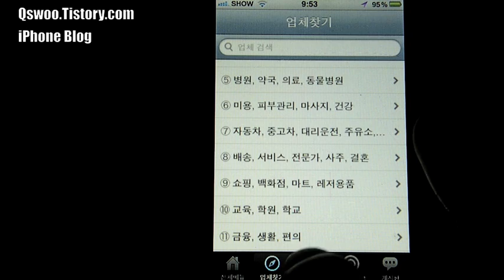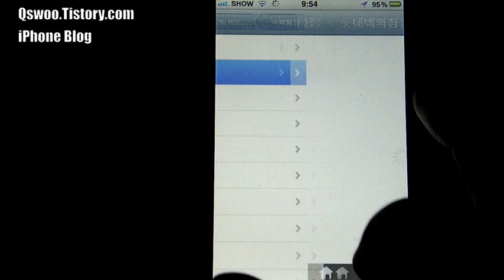지역정보검색 아이폰어플 리뷰영상 Qswoo.Tistory.com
qswoo